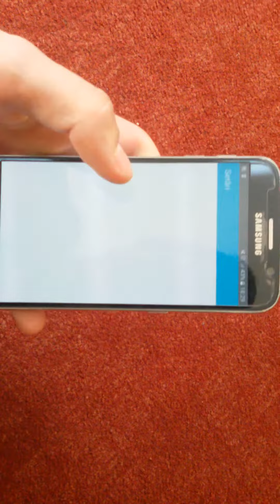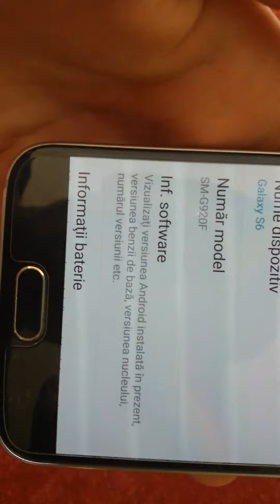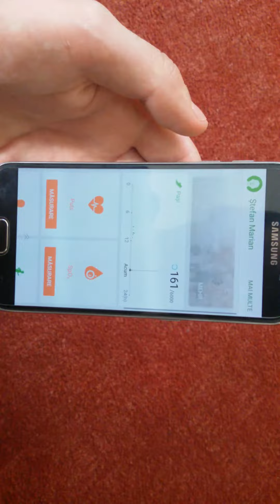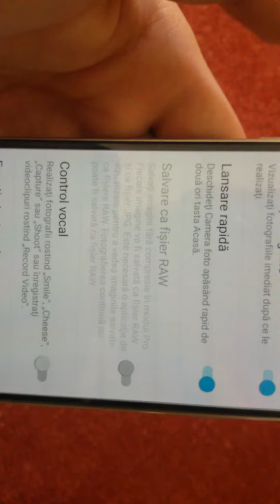Unboxing Samsung Galaxy S6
Chiar daca a trecut ceva timp de cand a aparut , am decis sa incep sa fac un canal de youtube si m-am gandit sa incep cu un unboxing al telefonului meu Samsung Galaxy S6.